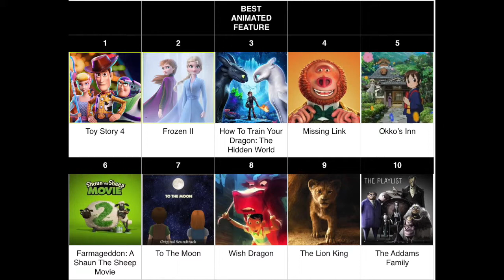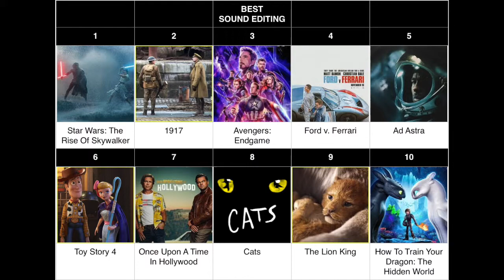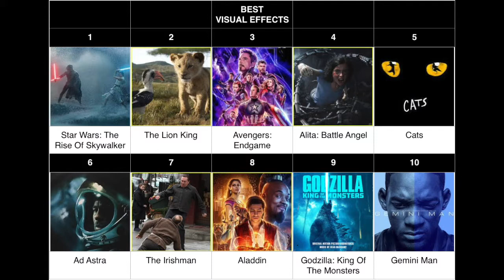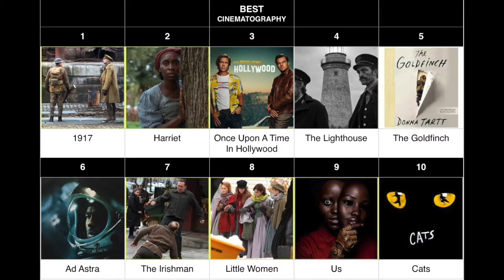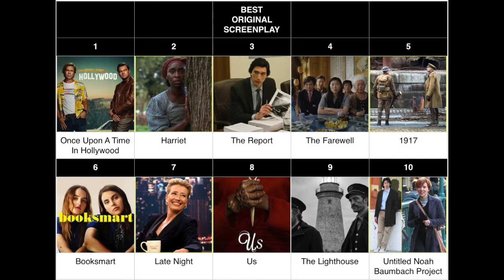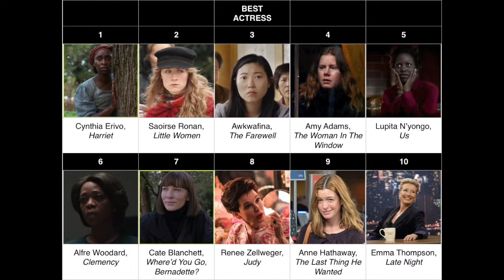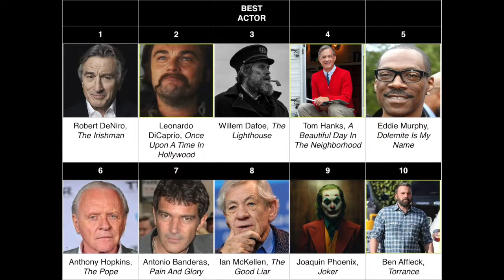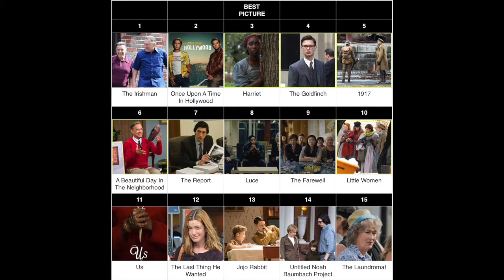92nd Oscar Predictions: June Update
So... the Oscars are still a thing. Let's talk about them.